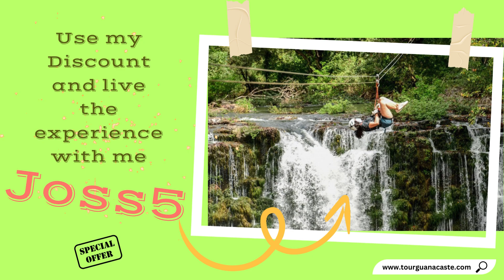Safari experience , Costa Rica Pura VIDA, Guanacaste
Experience the thrill of an African safari adventure right here in Liberia, Guanacaste, Costa Rica! Our safari park offers a unique blend of wildlife encounters, exhilarating zip-line adventures, breathtaking waterfall views, and delectable food options, ensuring an unforgettable day for all ages.

Embark on a journey through lush forests and savannah-like landscapes, encountering native Costa Rican wildlife along the way.

For adrenaline seekers, our zip-line course provides an exhilarating ride through the treetops, offering panoramic views of the park and surrounding areas. Feel the rush as you zip across the canopy, taking in the sights and sounds of the jungle below.

After your adventure-filled morning, unwind by a stunning waterfall, where you can relax, swim, or simply bask in the natural beauty surrounding you. The cascading waters create a serene atmosphere, perfect for rejuvenating your senses and connecting with nature.

No safari adventure is complete without delicious food to satisfy your appetite. Indulge in a mouthwatering selection of Costa Rican cuisine, including traditional dishes made with fresh, local ingredients. From savory grilled meats to flavorful vegetarian options, there's something for everyone to enjoy.